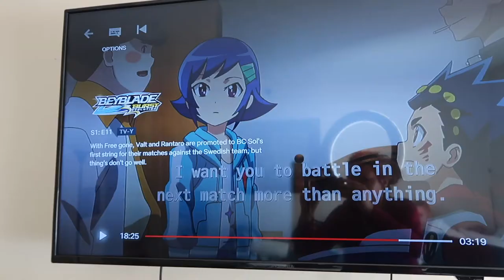BEYBLADE BATTLE!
Hey guys, It's Pablo! I hope you guys likes this video! You don't want to miss out on more videos like this! ♥️

Pablo’s IG: _pablos_world

Mom’s IG: mara.rodriguezzz

Mom’s YouTube: Mara Rodriguez